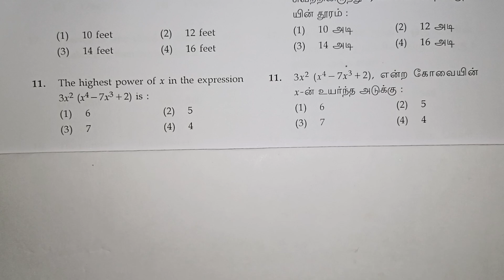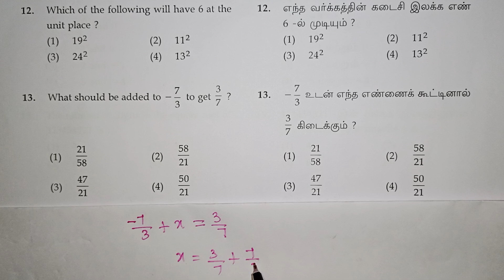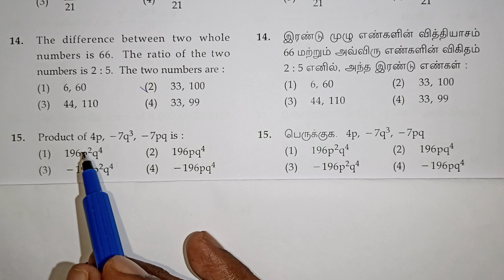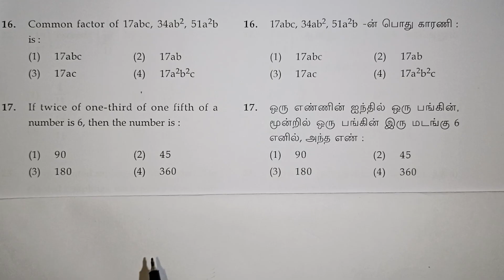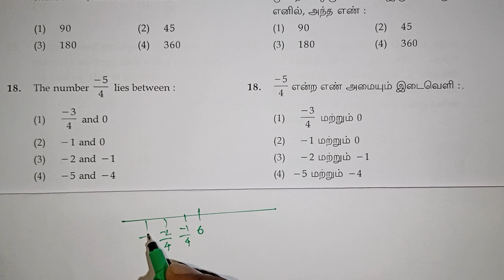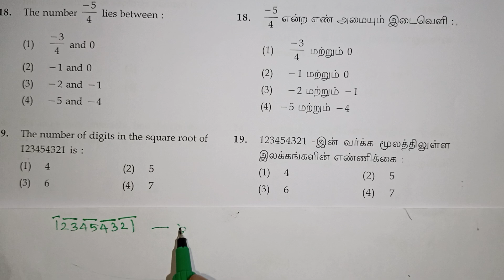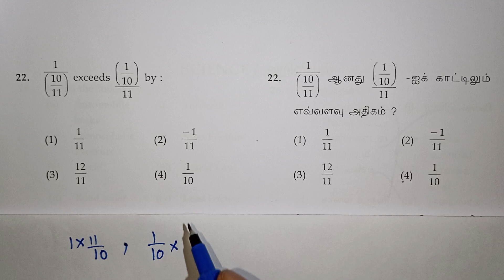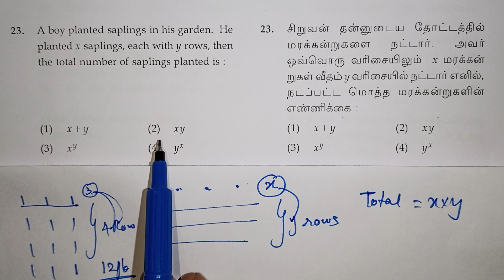Trust Exam 2023 in Tamil / Maths Question Paper With Answers / Kalvikan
Class 9 Trust Exam Maths Question Paper With Answers in Tamil / Kalvikan